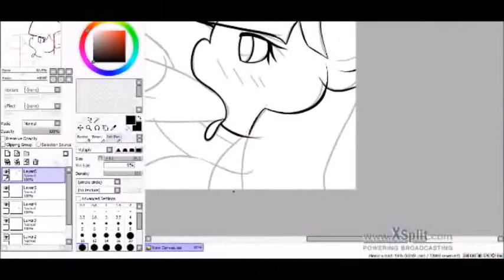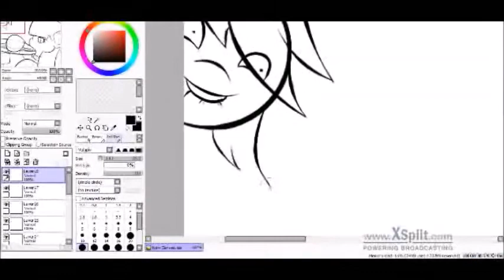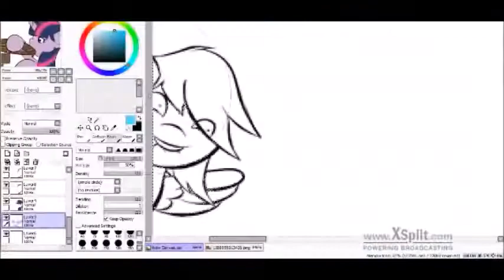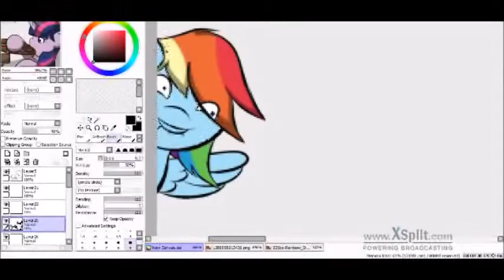MLP Speed Art - Twilight Eating a Footlong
I draw Twilight swallowing a long roll of meat whilst fitting music plays.

Also, sorry about the watermark. I didn't realize it was on there until afterwards :/.

MLP belongs to Hasbro and stuff, and Weird Al belongs to Weird Al.